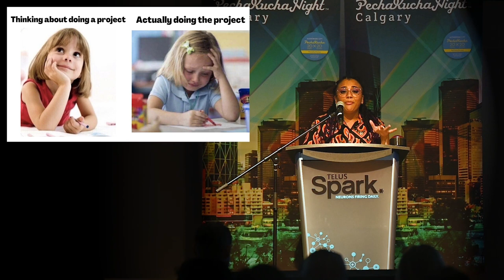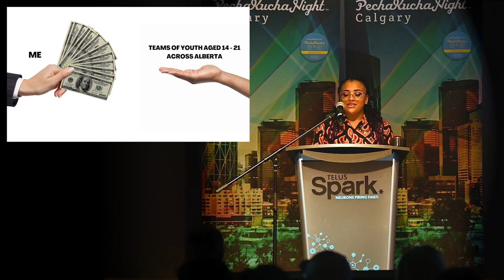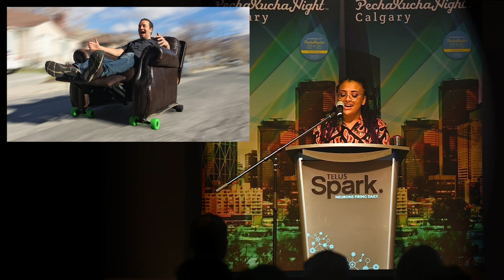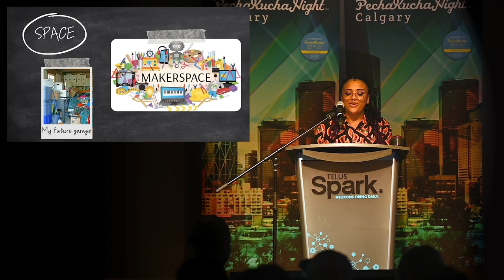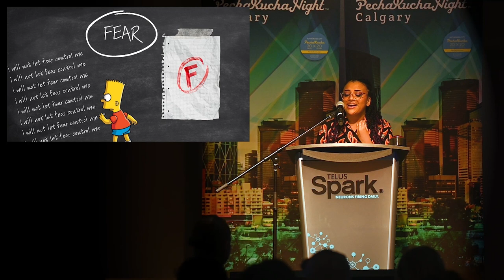Katelyn McIntyre - PechaKucha Calgary #41: Ignition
Full-time Science Educator and part-time nerd, Katelyn currently serves as a program coordinator and 'Hack Hero' for Beakerhead when she's not at home cuddling her dog or playing DnD.